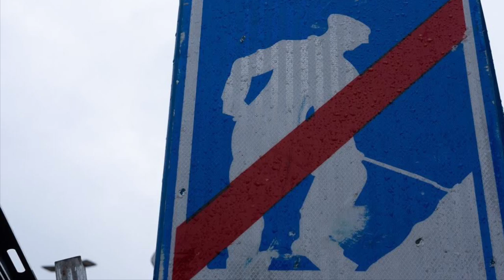straatfotografie in Ronse met Stella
Samen met Stella ga ik in Ronse gaan fotograferen. Het regende wel maar dat zal ons niet tegenhouden (zeker Stella niet).